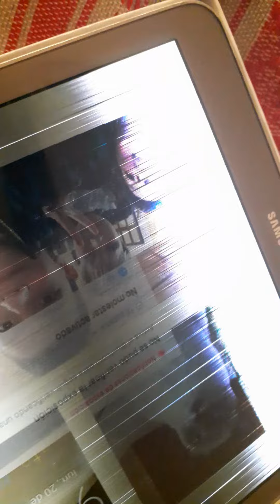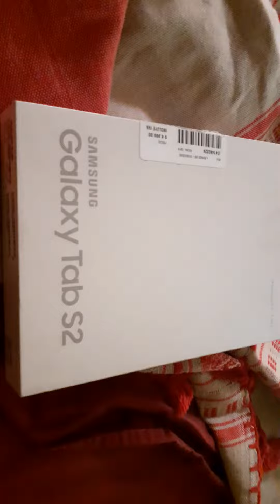Por esta razon, los videos siempre se retrasan....